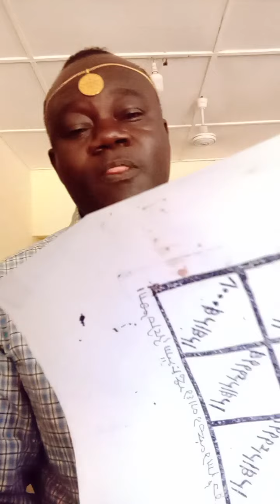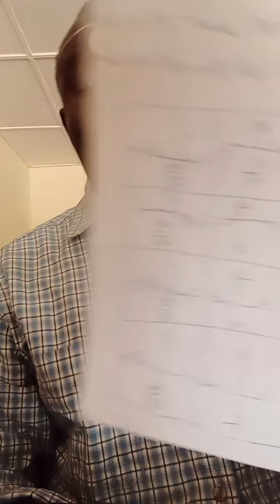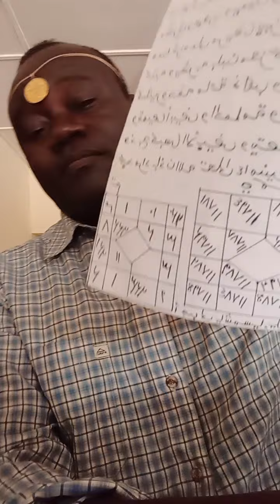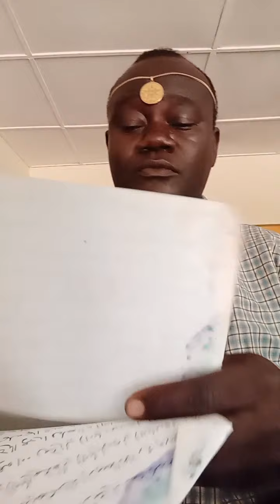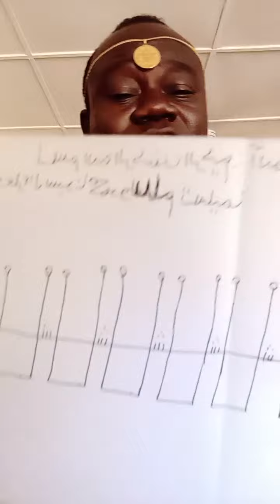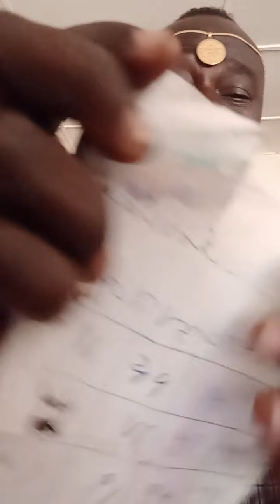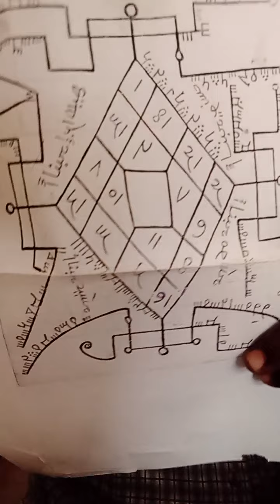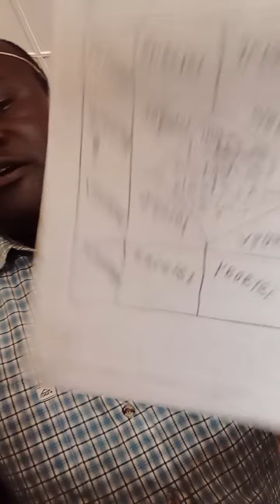HOW TO RISE TO PROMINENCE,BECOME RICH,MONEY FLOWING IN,+233243489751,